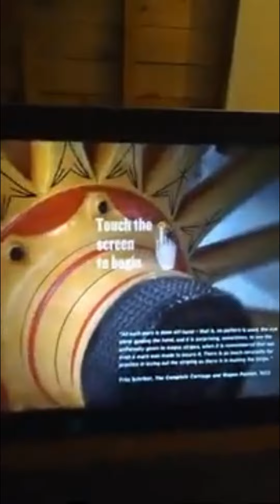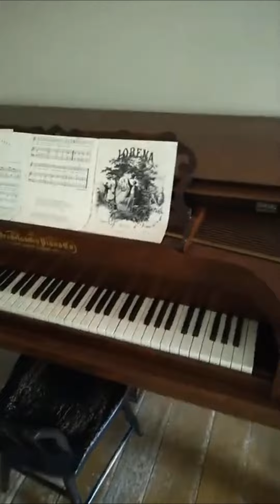i went to the wade house vlog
dive deeper into my crazy life. hi, my name is fire lit and you will see
tons of vlogs more like haunted vlogs, gaming vlogs, parkour vlogs,
how-to vlogs, vlogs, and much more

also, we created a YouTube Channel together